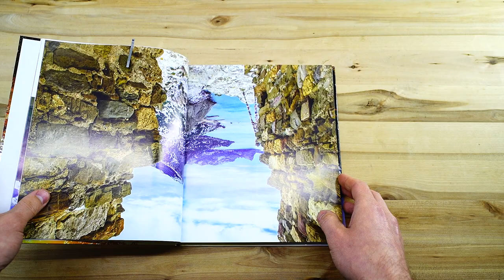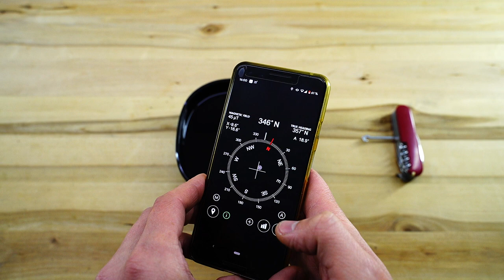The Secret Functions of the Tweezers in the Swiss Army Knife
Several functions of the tweezers in the Swiss army knife that few people know about